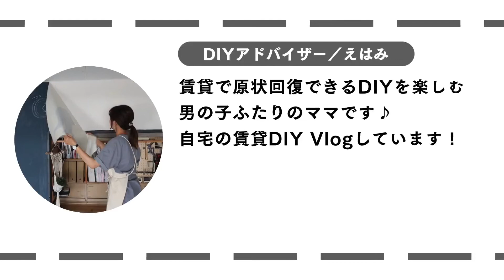貼ってはがせる糊で洗濯機置き場の壁に壁紙を貼りました。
DIYアドバイザー
EHAMI（えはみ）です。

主婦で男の子ふたりのママ
趣味はインテリアとDIY。

住んでいるのは賃貸物件なので
原状回復できる範囲で、

賃貸DIY向けのアイテムや方法を駆使し
自宅のDIYを楽しんでいます。

今の築約30年賃貸住まいの
賃貸DIY Vlogはじめました。

今回は洗濯機周りの壁紙を貼った動画です。

壁紙の貼り方は自己流な部分も多いので、
ビフォーアフターを楽しんでくださいますと嬉しいです！

壁紙の色のご参考にも
なさってみてください♪

●貼ってはがせる粉のり
セルロースのり 95g by Bartoline*BALT-MULTI-ADH95

●チャコールグレーの壁紙
ルノン『幼児の城』
RF-6318

●ドットの壁紙
SBB-8851

●ライトグレーの壁紙
サンゲツ『FAITH』
STH-8777

●スミクロの壁紙
ルノン『幼児の城』
RF-6319

2020/02/22　作成動画

今後も自宅の賃貸DIYを配信していきます！
よろしければフォローをしていただけると励みになります。